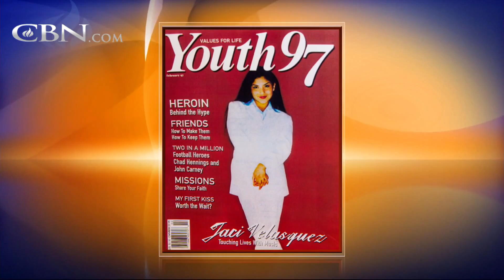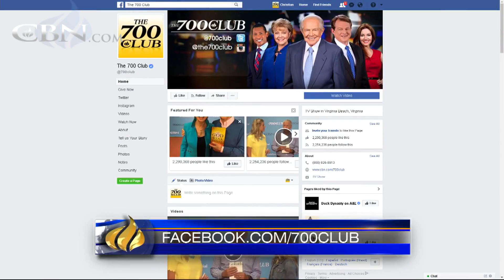Singer Jaci Velasquez Blessed through Trusting God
Christian musician Jaci Velasquez discusses her new album and how the Lord is blessing her through the experience of raising a son with autism.